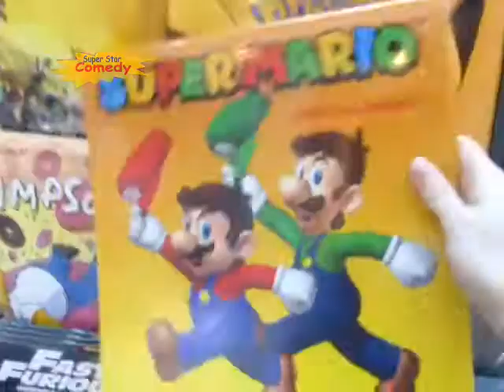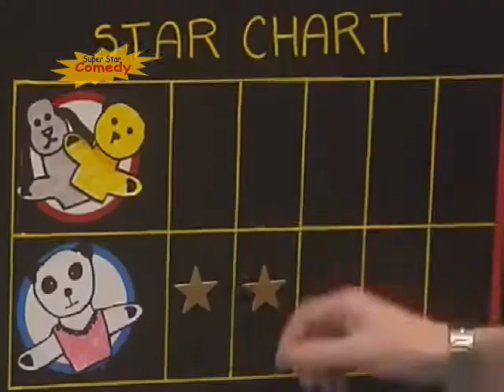Super Star Comedy Continuity 17-11-2017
Adverts
● Ambrosia splat
● Mario Line Direct
● Isle of Wight DVD
● Calgon Water Tablets
● TSB Bank

Promos
● Super Star Comedy Erran's Vlog Adventures Extreme
● World of Comedy Minecraft Origins
● Super Star Comedy SM:TV Live Marathon
● Super Star Comedy Christmas Marathon
● Classic Kids Channel Sooty Morning Marathon